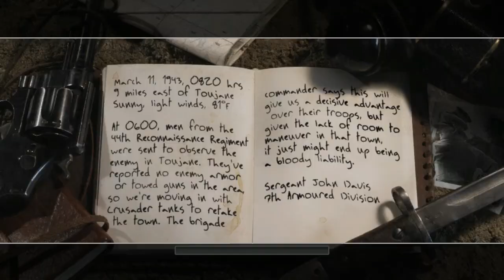Retaking Lost Ground - Rommel's Last Stand CALL OF DUTY 2 - Part 15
Retaking Lost Ground - Rommel's Last Stand CALL OF DUTY 2

Sergeant John Davis
Central Tunisia - 1943

Title: Call of Duty 2
Genre: Action, Adventure, Shooter
Developer: Infinity Ward
Publisher: Activision
Release Date: 25 Oct, 2005